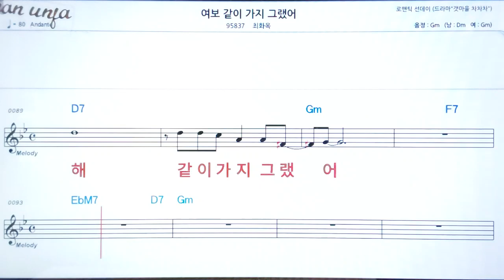여보 같이 가지 그랬어/최화옥👍악보, 노래,기타 코드,가사,Karaoke*카라오케 반주